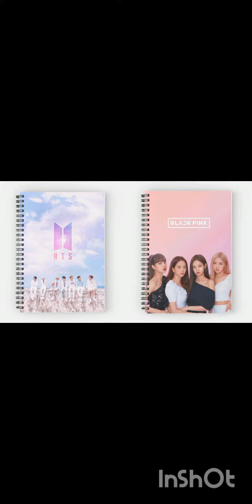bts vs BLACKpink